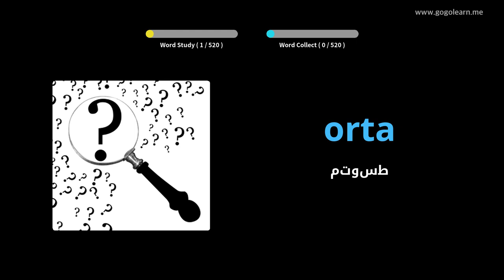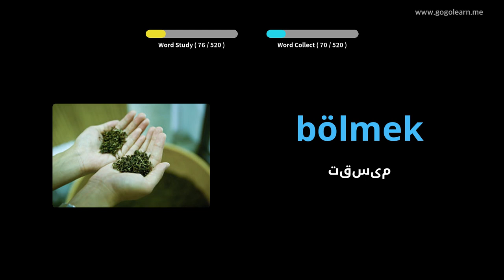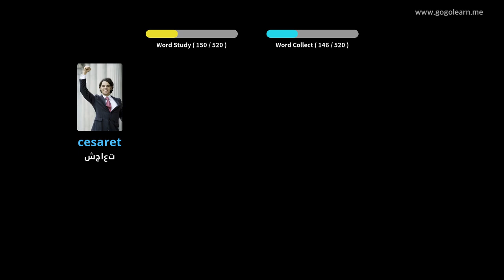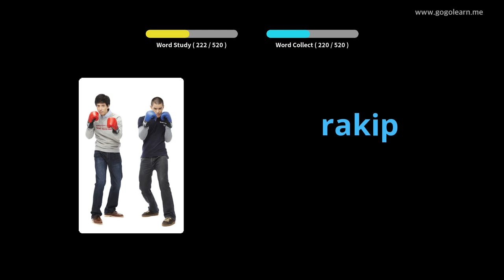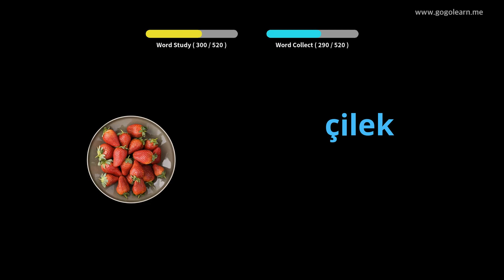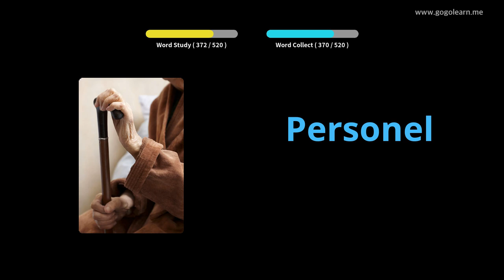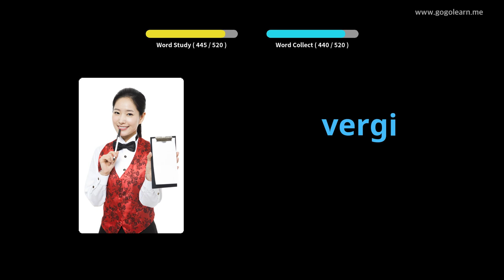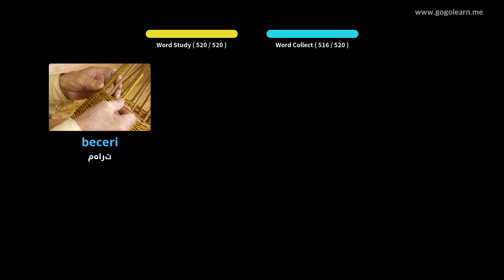دبیرستان پایه واژگان ترکی | Golearn